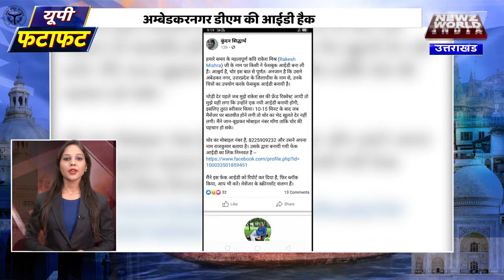UttarPradesh की हर छोटी-बड़ी खबर के लिए देखें 'यूपी फटाफट' |UP Fatafat |23 December|Newz world India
यूपी की Top 20 News.
 आज उत्तर प्रदेश (यूपी) की TOP 20 न्यूज़ लेके हाज़िर हैं हम ।

22December 2020, 22December News, 22 December Top 20 news, Akhilesh yadav news, shivpal yadav news, mayawati news, bsp news, bhim news, upchunav news, assembly elections 2022 uttar pradesh news, uttar pradesh vidhansabha 2022 news.

Uttar Pradesh Top 10 news,
 UP TOP 10 NEWS,
 HINDI TOP 10 NEWS,
uttar pradesh khabar,
yupi khabar,
yupi latest news,
up live,
up latest news,
hindi news,
hindi khabar,
hindi uttar pradesh,
hindi up live,
Modi at Amu, Yogi Adityanath bareily,
22December latest news,
22December news today,
December 22 news,
 news today khabar,
khabren news,
UP news,
UP khabar,
UP live news,
UP latest news live,
bharat samachar live,
bharat samachar news,
akhilesh yadav news,
akhilesh yadav live,
akhilesh yadav latest news,
akhilesh news today,
akhilesh samachar today,
shivpal yadav live news,
shivpal yadav latest news,
shivpal yadav news today,
mayawati speech news,
mayawati bsp news,
latest news top 10 ,
yupi khabar,
yupi top 10 news,
up top 20,
fatafat khabar news,
fatafat taaza samachar,
fatafat uttar pradesh news,
uttar pradesh taza khabar,
Lucknow Top 20 News,
lucknow latest news,
lucknow video news,
lucknow politics news,
lucknow khabar,
lucknow live,
lucknow taza samachar,
lucknow khabar,
lucknowtop20,
lucknowtop10,
lucknow fatafat news,
lucknow update,
lucknow Uttar pradesh news,
lucknow upchunav news,
lucknow akhilesh yadav news,
lucknow akash shukla,
lucknow bbc hindi samachar,
lucknow aakihri sutra,
lucknow news today bharat,
lucknow top20,
lucknow ke aaj ke samachar,
latest news in hindi lucknow,
lucknow live news,
akhilesh yadav,
mulayam singh yadav news,
akhilesh yadav shivpal yadav,
uttarpradesh,
samachar aaj ka,
hindi samachar news,
top10news,
top10UP,
TOP10 yupi,
TOP 10 NEWS,
TOP 10 uttar pradesh,
top 10 samachar,
top 10 latest news,
top10 news today bharat,
uttar pradesh vidhansabhachunav 2020,
hindi samachar news,
hindi samachar 2020 news,
AKHILESH YADAV ARRESTED,
AKHILESH YADAV RELEASED,
YOGI ADITYANATH SPEECH, YOGI ADITYANATH ON KISAN ANDOLAN, owaisi, om prakash rajbhar, aligarh muslim university, modi live, yogi adityanath live, akhilesh, kisan andolan, noida, film city, up top 20, yogi adityanath in bareily, modi kisan andolan, modi live, yogi adityanath live, smriti.